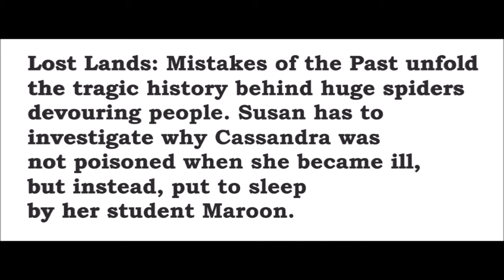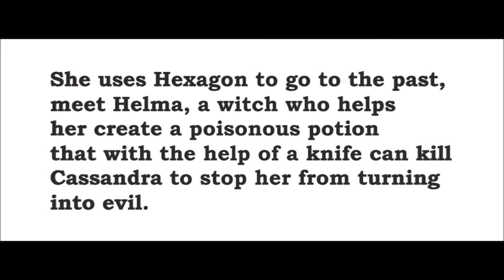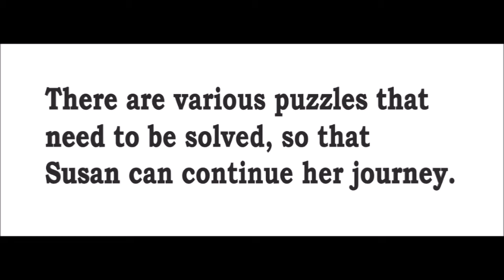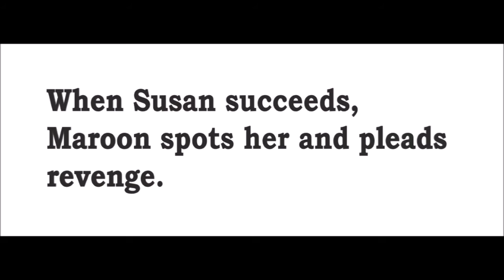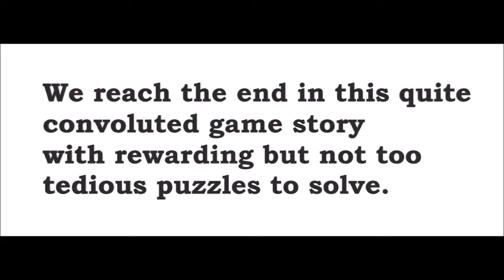Lost Lands 6 Mistakes Of The Past Walkthrough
Lost Lands 6 Mistakes of the Past is and adventure puzzle game with hidden objects that need to be solve to find out the mystery of arachnoids suddenly appearing in Lost Lands. Susan needs to find out what happened when the white witch Cassandra got poisoned after fighting a war with arachnoids who turned people into spiders. She had a student Maroon, who disobeyed her orders. Instead of killing her, he put her to sleep to look for medicine for her. Susan has to journey to the past to correct mistakes and solve many puzzles to complete her task. This is a point and click game with puzzles to solve while Susan tries to find a way to go back five centuries back to find a way to kill Cassandra, who is the reason arachnoids attack people. She needs to prepare a poison and a knife with which she can accomplish her task. She receives help from Fiora, Maroon's granddaughter and a witch called Helma, who gives her instructions how to go about doing what Maroon was supposed to do, but disobeyed Cassandra. Lost Lands 6 Mistakes of the Past is now available on Switch as well as PC.

channel.